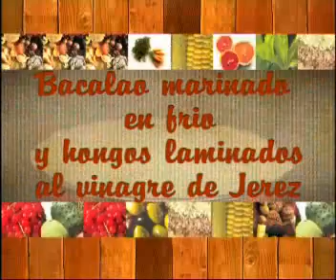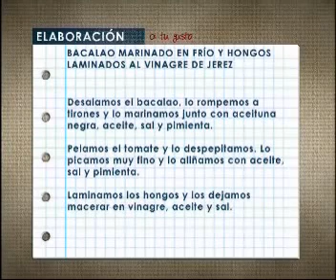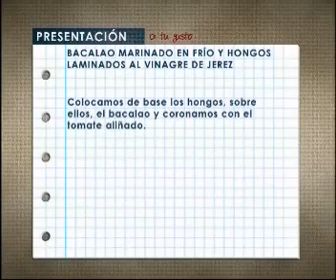Bacalao laminado en frio y hongos laminados al vinagre